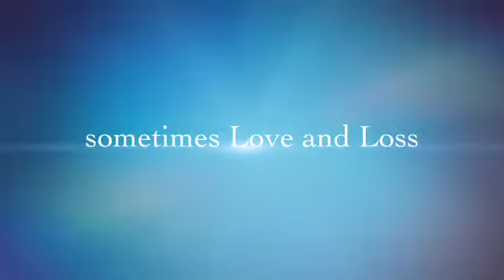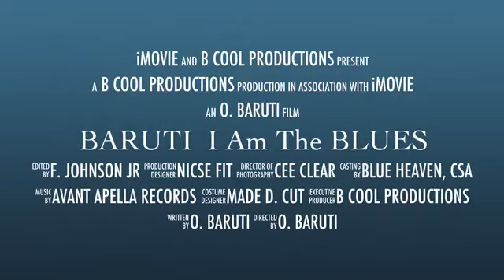BARUTI’S - I AM THE BLUES! A Video Trailer on his musical TRIBUTE To American BLUES Singers!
The official Video PROMO Trailer for the hot, musical TRIBUTE Revue entitled I AM THE BLUES created by and starring OSAYANDE BARUTI who sings the classic BLUES SONGS by the prolific singer and songwriter WILLIE DIXON from sweet Home CHICAGO!
Featuring 21 famous BLUES hits performed by BARUTI and 2 Female Singer-Dancers, the revue also features a couple of songs BARUTI "burned down the house with ” in the West Coast Tour company starring the original Broadway cast - including Grammy winner GREGORY PORTER - of the Tony-Nominated, musical IT AIN'T NOTHIN' BUT THE BLUES which Baruti choreographed and was featured Lead performer on the tour version! This musical world premiered was first produced by the San Diego Repertory Theater before its successful Broadway run!
The “I AM THE BLUES” Revue features such great songs as HOOCHIE COOCHIE MAN, EVIL, WANG DANG DOODLE, MY MOJO WORKING, BACKDOOR MAN and SWEET HOME CHICAGO which were all made famous by the legendary Blues Singers like WILLIE DIXON himself, MUDDY WATERS, HOWLING WOLF, KOKO TAYLOR and LITTLE WALTER!